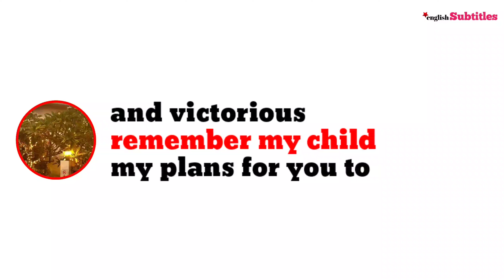God is saying to you today..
🚀 Hi Everyone,